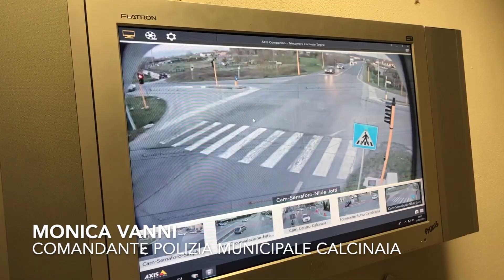Calcinaia - Un altro occhio attivo per la sicurezza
A Calcinaia, attivato come da programma comunale, un'altra telecamera all'incrocio via Fratelli Rosselli e la circonvallazione via Saragat. Le immagini confluiranno al comando della polizia locale di Calcinaia  di via Vittorio Emanuele, (come le altre in arrivo da tutti i rilevatori collocati sul territorio).
Queste  avranno il compito non tanto di sanzionare chi non rispetta le indicazioni semaforiche, quanto di individuare mezzi senza copertura assicurativa o revisionati, oltra al fatto di verificare movimenti malavitosi.
Nel video realizzato da VTrend.it, tutti i dettagli raccontati del comandante della Polizia Municipale: Monica Vanni. A corredo la nota integrativa pubblicata dal comune di Calcinaia:

 "L’amministrazione in questi ultimi due anni ha investito nell’implementazione della videosorvaglianza. Attualmente in ogni plesso scolastico è presente almeno una telecamera di videosorveglianza posta in prossimità dell’ingresso. La nuova scuola elementare di Fornacette è stata munita di ben 13 telecamere antintrusione con sensori perimetrali.Il territorio è stato inoltre munito di un sistema di videosorveglianza, collegato con la Polizia Locale, munito di ben ventuno telecamere di contesto.